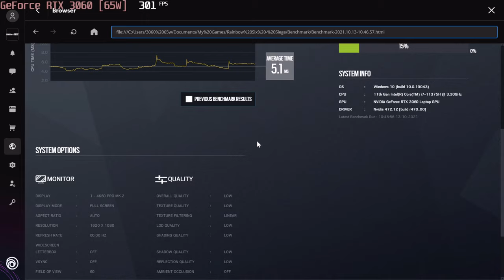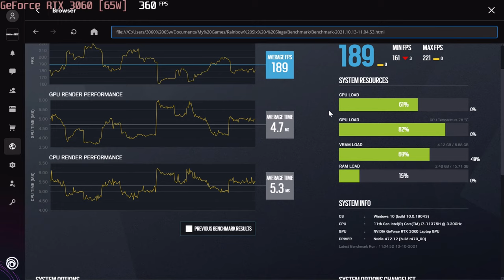🎮 NVIDIA GeForce RTX 3060 [Laptop, 65W] - TC: Rainbow Six Siege gameplay benchmarks (1080p)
💻 Test Configuration:
• 2x8 GB RAM
• External Monitor

✅ LaptopMedia.com